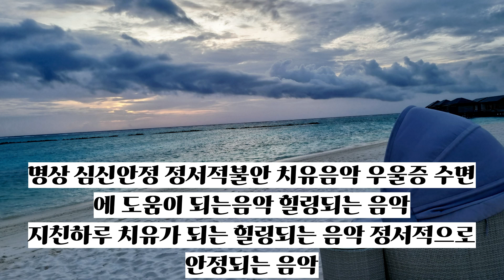지친하루 명상 심신안정 정서적불안 치유음악 우울증 수면에 도움이 되는음악 힐링되는 음악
재미있고 신기하고 신기한 영상